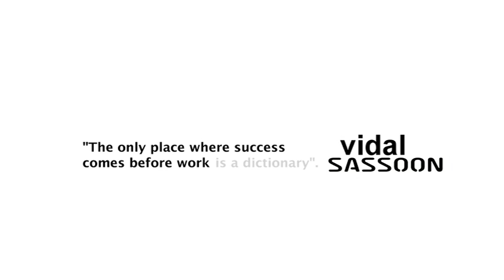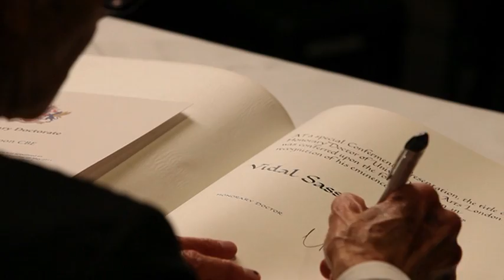Vidal Sassoon receives Honorary award from University of the Arts London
Vidal Sassoon acceptance speech for his honorary doctorate from University of the Arts London.